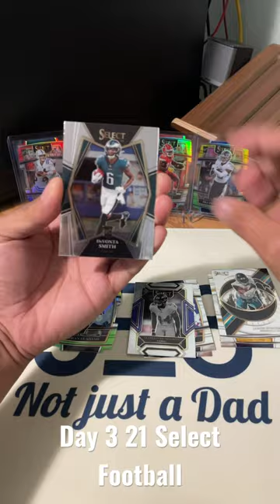Zebra Hunting Opening 21 NFL Select Blaster box for 6 SHORT DAYS.